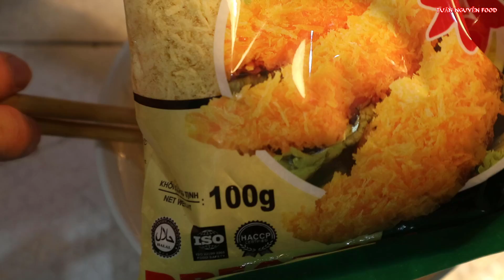CÓ MÓN NÀY UỐNG BIA XEM WORLD CUP 2018 THÌ SAO ? - Cá chiên xù ngon tuyệt cú mèo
World Cup 2018 đang diễn ra quá tuyệt vời còn chờ đọi gì nữa mà các bác không làm cho mình những đồ nhậu thật ngon để vừa xem vừa nhậu thì còn gì bằng nữa , Hôm nay tôi giới thiệu đến các bác món cá chiên xù đề các bác có thêm 1 món ăn chào đón World cup nhé.

Link đăng ký theo dõi kênh của mình để có thể cập nhật được video mới của mình một cách sớm nhất các bạn nhé.

Kênh youtube TUẤN NGUYỄN FOOD của mình chuyên làm những video về những món ăn dân dã có mặt hằng ngày trong bữa cơm gia đình gần gũi và thân thuộc với tất cả các bạn .

Truy cập Facebook để theo dõi những thông tin mới nhất theo đường